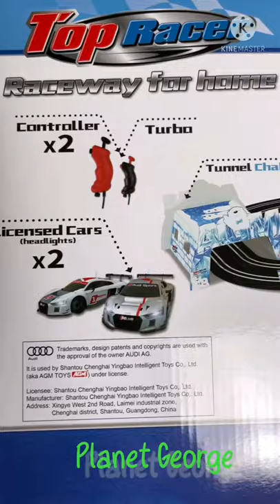AGM Top Racer Planet George